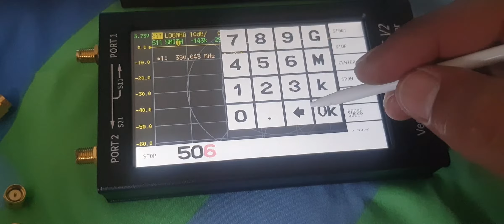17 April 2021